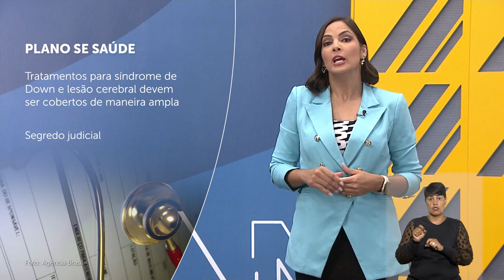Minuto STJ nº 190 (16/06/2023)